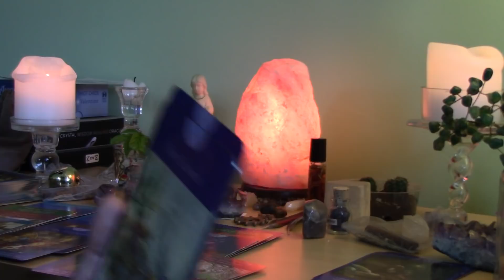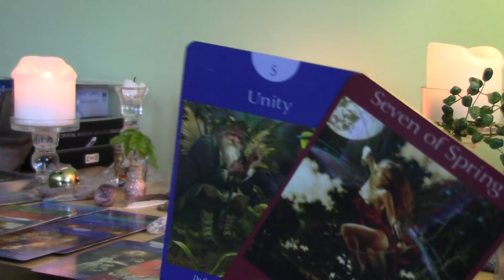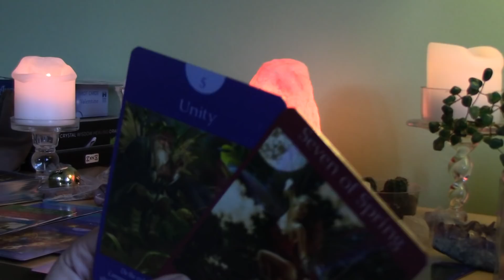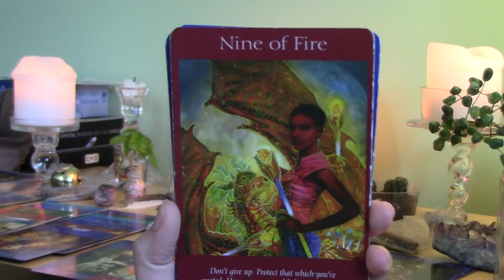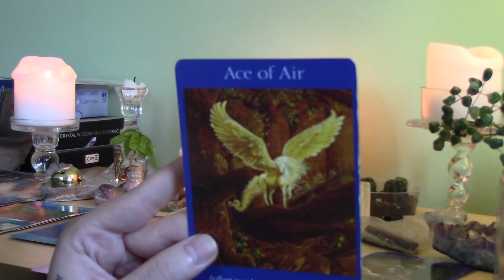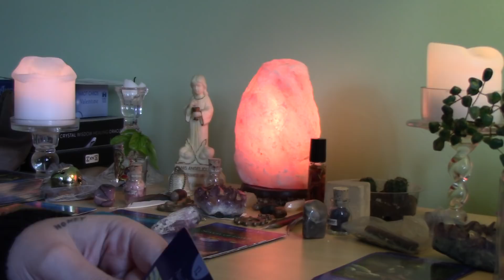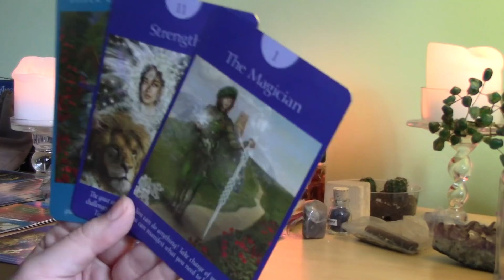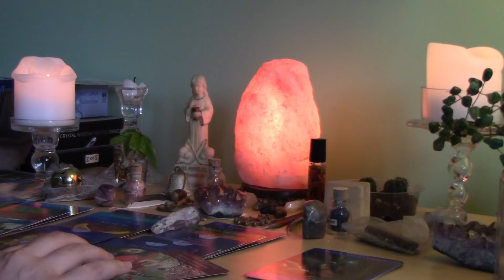BONUS!!!! Love Read for Virgo, THE UNIVERSE IS TESTING YOU--DID YOU PASS?!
Intuitive love read for Virgo, I stop talking at 0:23
LISTEN AND READ THE LYRICS TO: "DON'T LOOK BACK IN ANGER - OASIS"